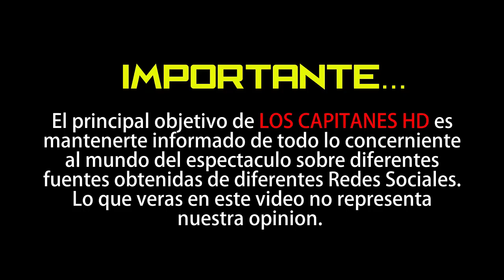Renata Altamirano, trans que tuvo trío con Fernando Carrillo y Pedro F Hijar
Este martes destapamos lo que hizo con el galán de telenovelas y el hijo de Pedro Ferriz de Con.

Esta semana te contamos en nuestra edición impresa que Pedro Ferriz Hijar y Fernando Carrillo tuvieron trío con una chica trans, que en realidad se trataba de Renata Altamirano, pues una amiga de ella nos lo contó y relató cómo fue su encuentro.